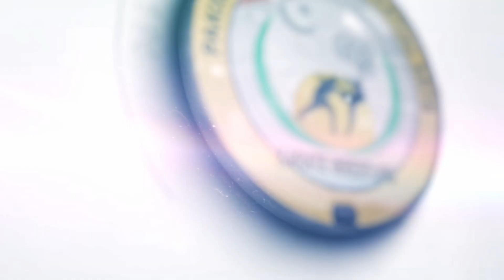fight asad hanif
rashid naseem founder and president Pakistan academy of martial arts
hold over 50 Guinness world record if you want to see more records and martial arts videos

in this video you watch full contact fight

OFFICIALLY APPROVED BY GUINNESS WORLD RECORDS

link of more records